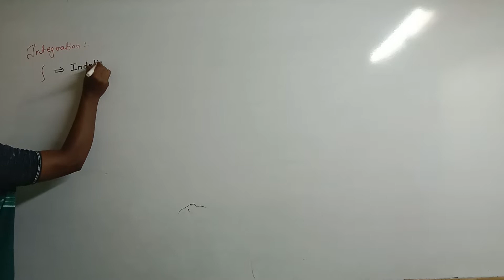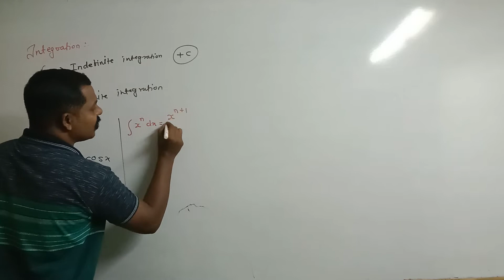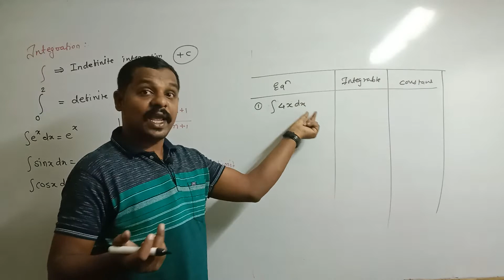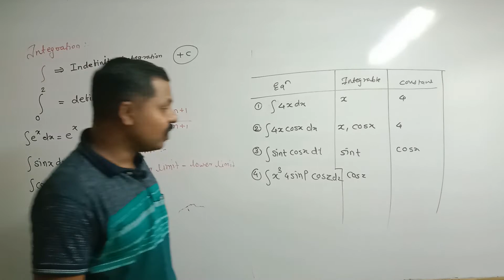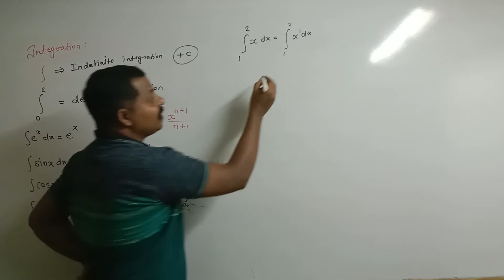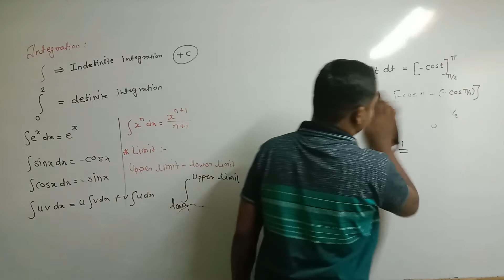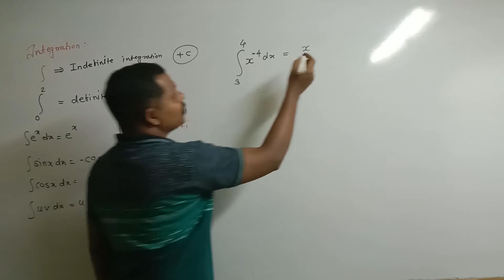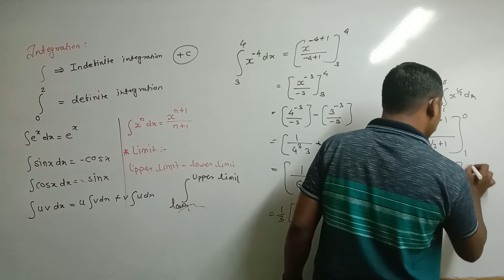#11 Calculus - Basic integration | Mathematical Method